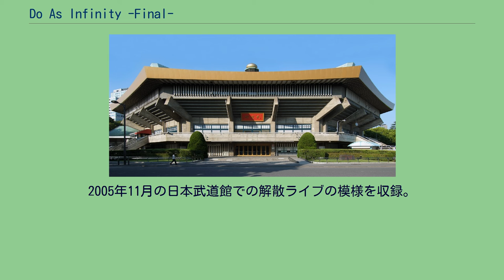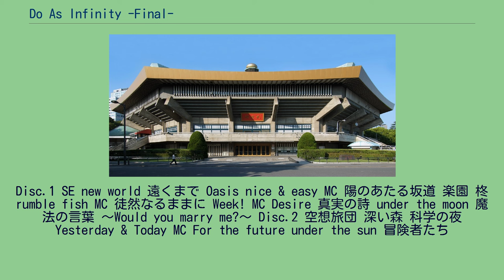Do As Infinity -Final-